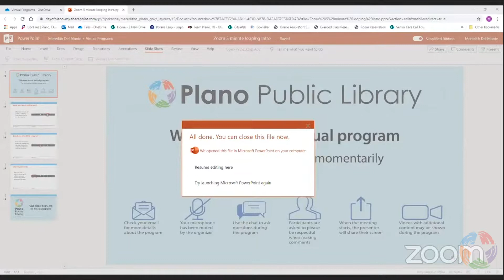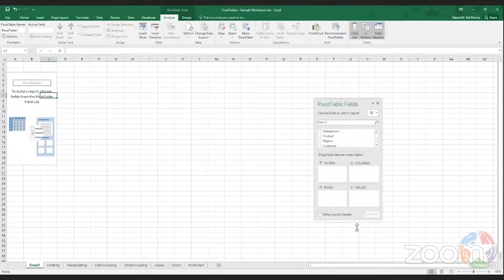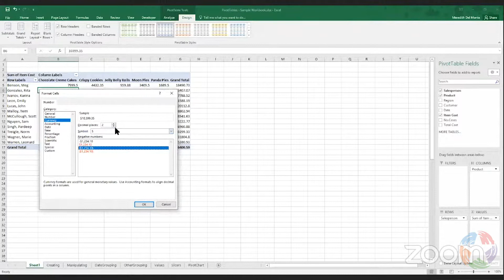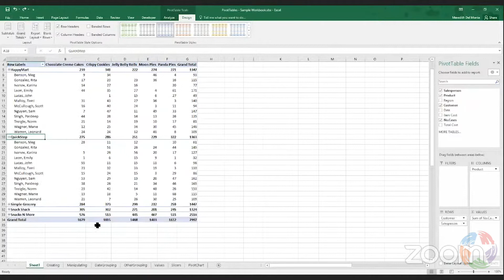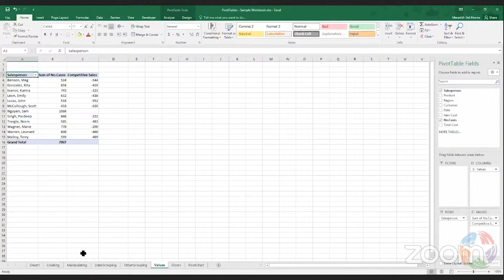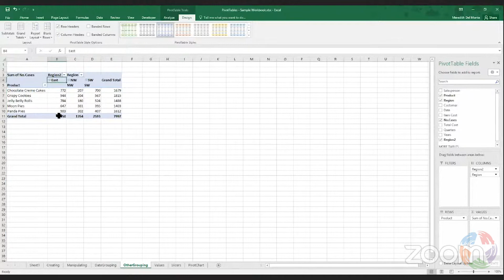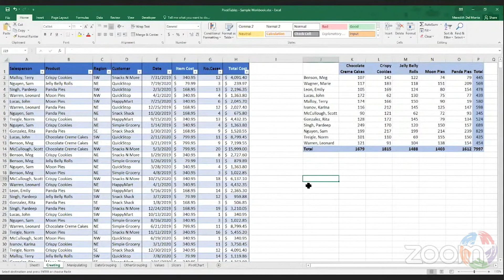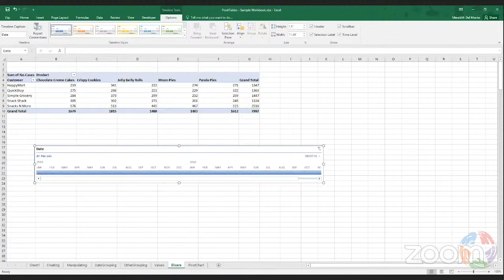Microsoft Excel Series: Week 4 Workshop - 12/30/2020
Pivot tables allow you to extract the significance from large detailed databases. Learn how to produce solid informative reports for presentations and your boss!

for reading lists, educational resources, and fun activities for all ages.